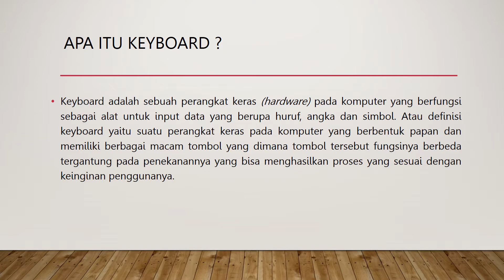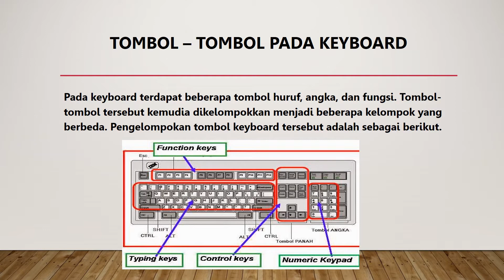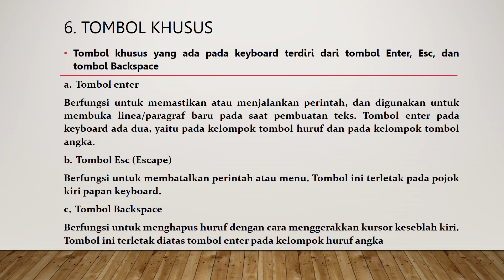Mengenal keyboard_TEKNOLOGI PERKANTORAN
SMK TRIGUNA 1956